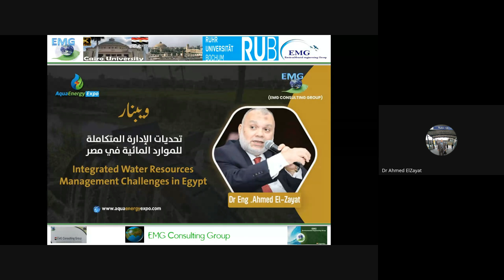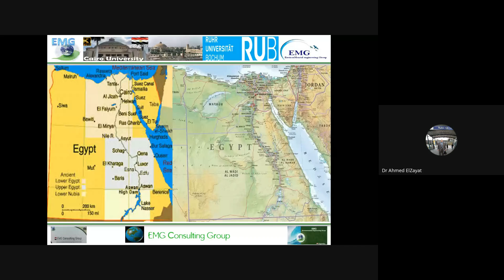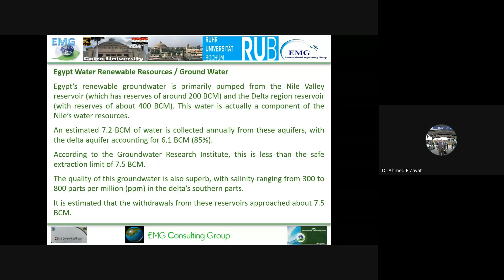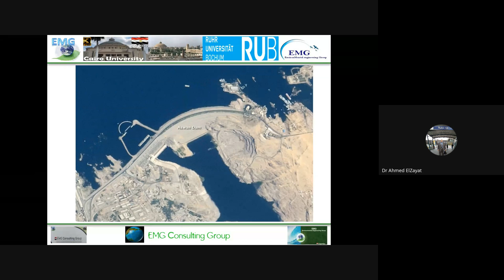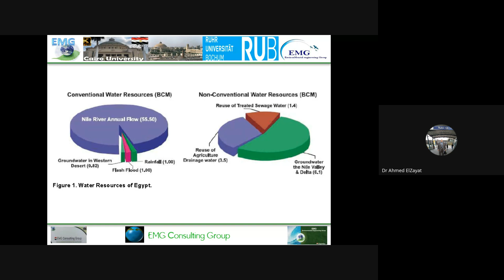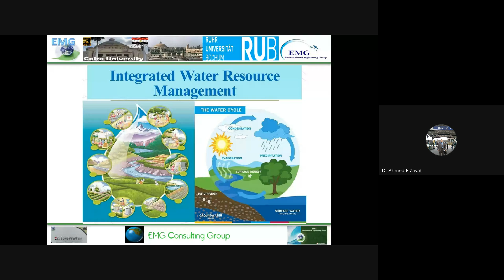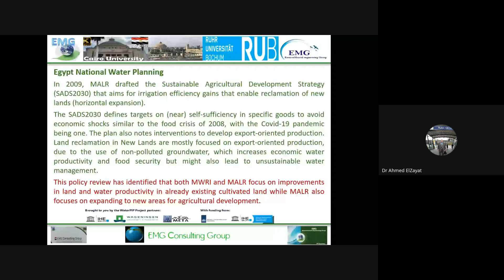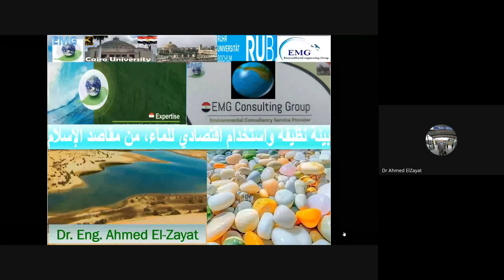ويبنار تحديات الإدارة المتكاملة للموارد المائية في مصر